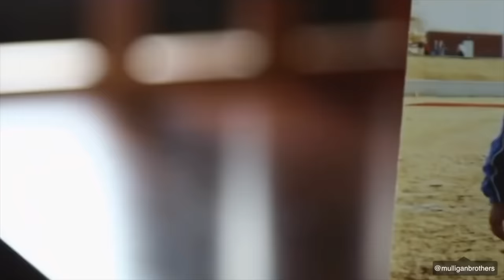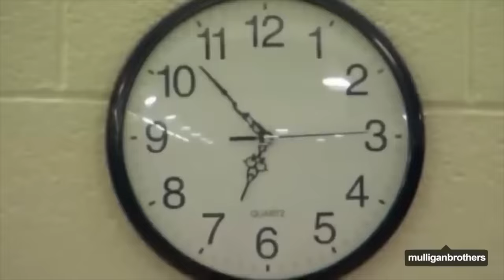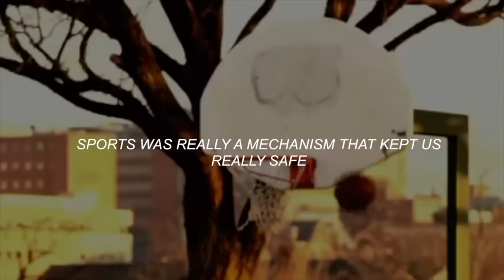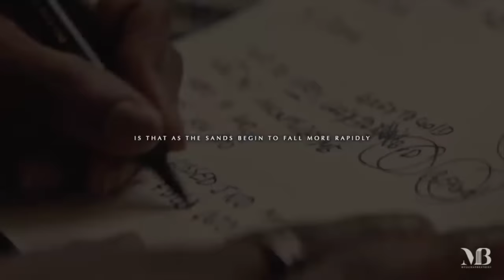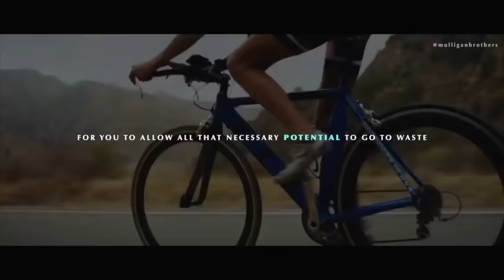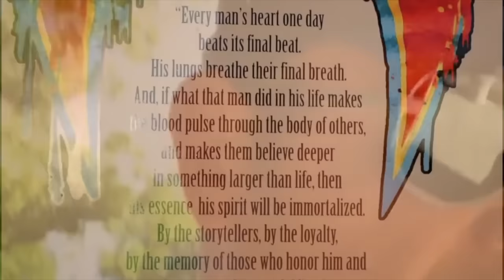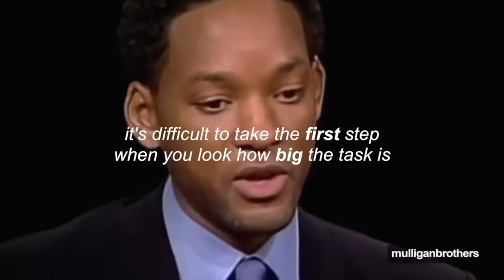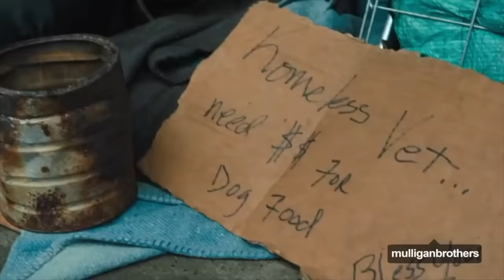Best Motivational Speech Compilation EVER - POWERFUL | 2 Hours of the Best Motivation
This video is to helps people stay motivated during a training session and running. Featuers  MOTIVATIONAL Speakers. Arnold Schwarzenegger 2018 speech that broke the internet , David Goggins Craziest Talk EVER. We take inspirations from videos like 'Best Motivational Speech Compilation EVER #14 - DISCIPLINE | 30-Minutes of the Best Motivation' f , '1 Hour Long Workout Motivational Speech/ Epic Music Mix, These videos are especially good for workouts and training. This video will help keep you motivated during long times 'Best Motivational Speech Compilation Ever #3 - WAKE UP - 30-Minute Motivation Video #3'
Hope you have a blessed and productive day.

*Sign up for 30 days free and free book. It is a great way to support out channel so thank you :)

Best Motivational Speech Compilation EVER  - I AM POWERFUL | 2 Hours of the Best Motivation